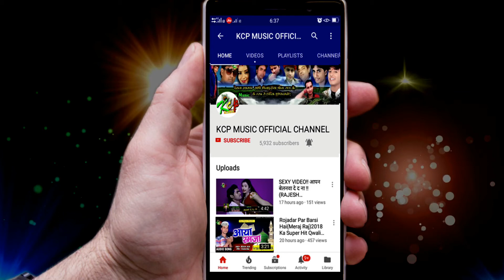ए रूबी हम दिवाना भईनी ll Surendar Yadav का सबसे बड़ा भोजपुरी ब्लास्ट ll Kcp Music ll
Title: A RUBI HAM DIWANA BHAINI
Singer: SURENDAR YADAV
Lable: KCP Music
Lyrics:  RAJDEV, AARJOO